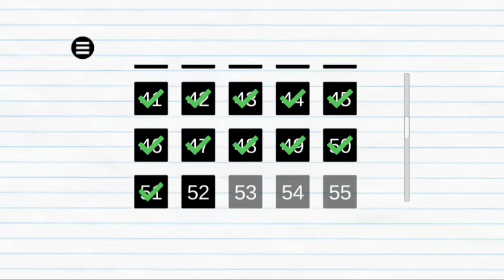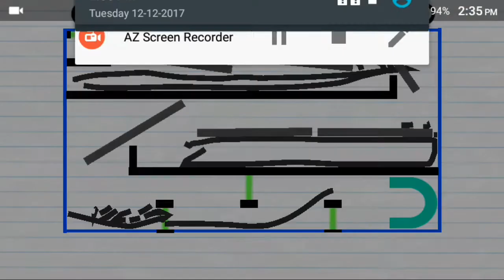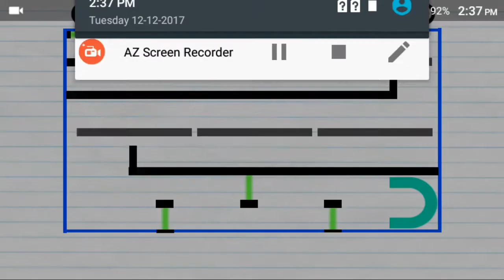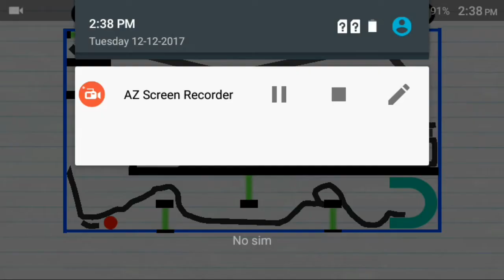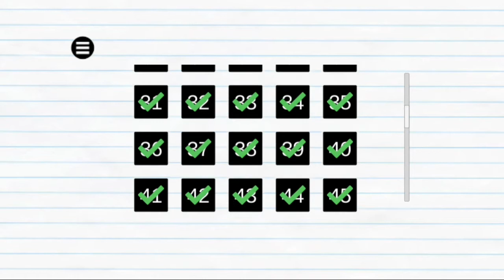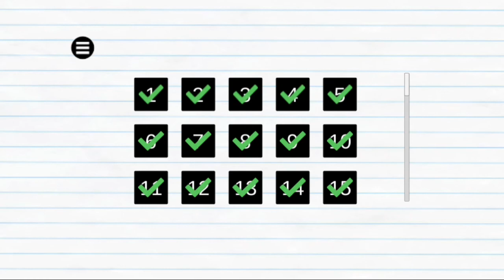Physics Drop Level:49-51 gameplay...!(BY LABiB).....!!😎😎😎